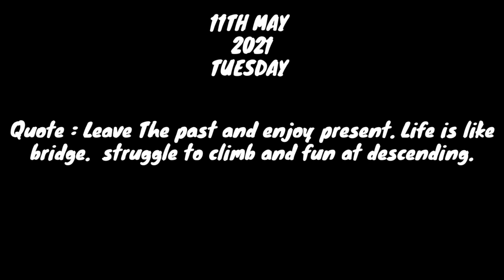HAJI ALI JANE NAHI DIYA !! | POPAT HOGAYA 😶 !!!!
hey guys you are watching uzair kazi I'm lifestyle vlogger , rider and a cyclist .
in this video :- We started our riding from chembur on our cycles to haji Ali but at worli sea face one police constable stopped us and said no cycling is allowed at haji ali .
afterthat we came to our houses .

Cycle in this video :- bitwin riverside 120 . Avon fat tyres  .